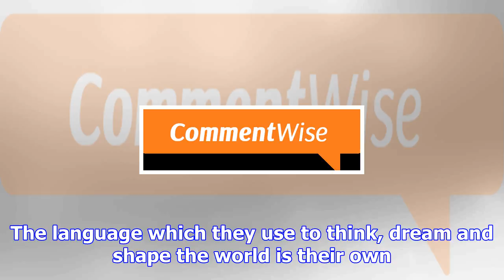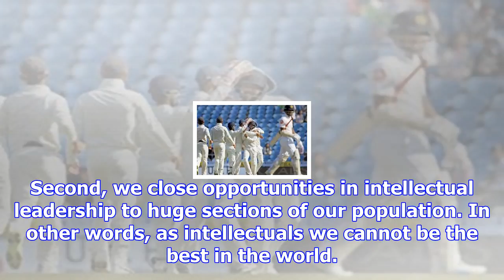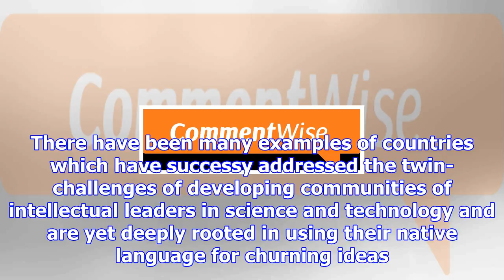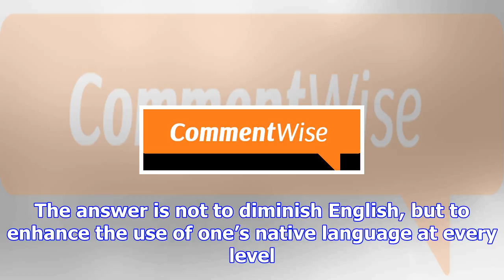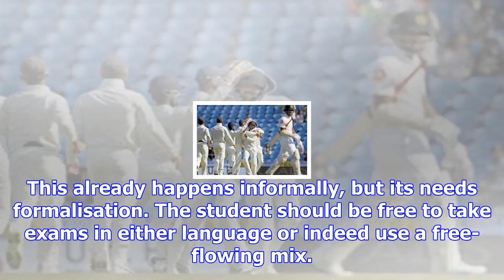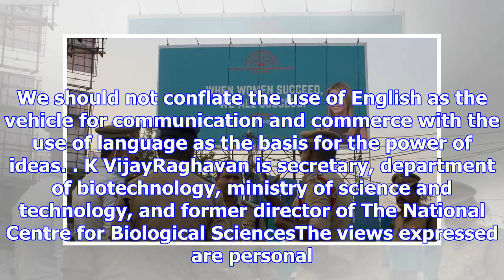India must shed intellectual colonialism to excel in science and technology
There is a major power imbalance in the world, which comes from the language that dominates the worl...